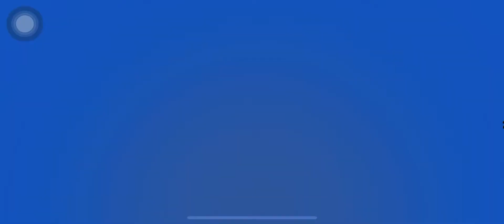Dynamike from Rank 10 to Rank 1 Solo Showdown | Brawl Stars | NikeeNoobPlays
Would you support a small account? 😅

NikeeNoobPlays 🐻